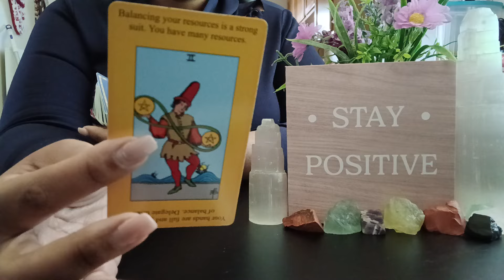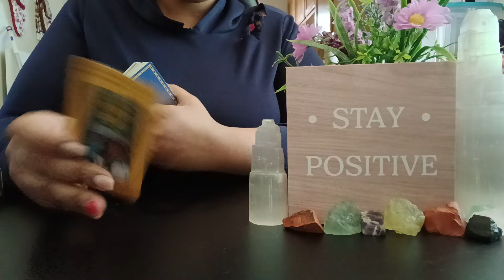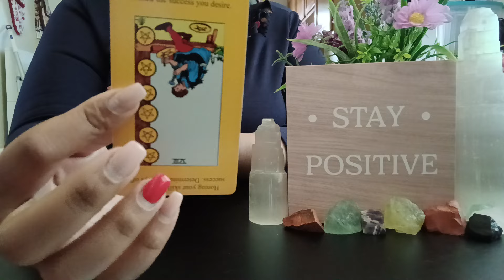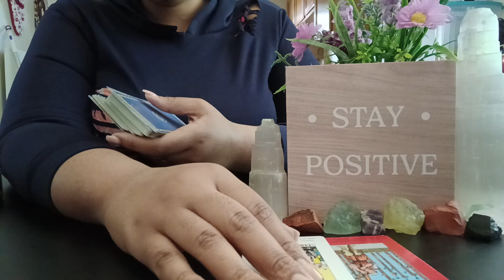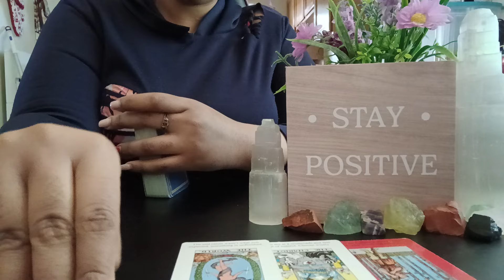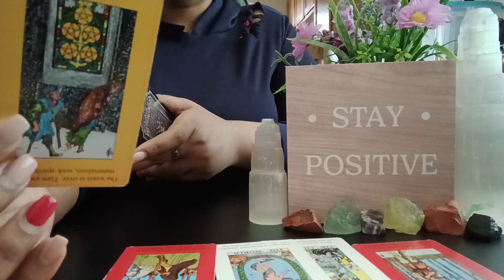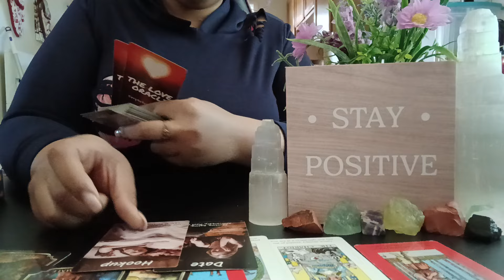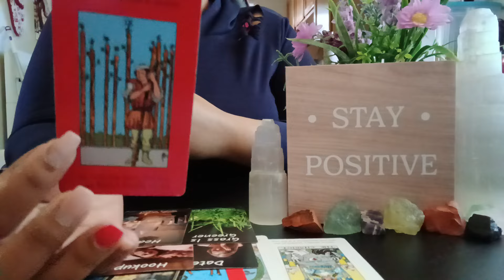THEY DIDN'T THINK THIS WOULD EVER GET PLAYED OUT‼️